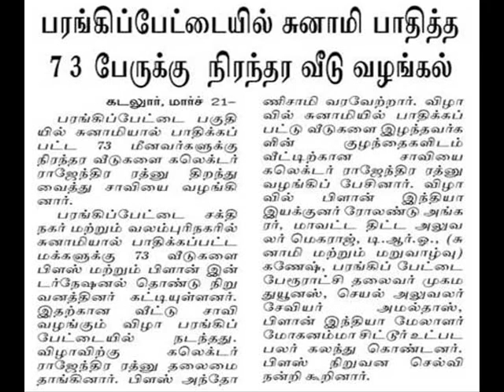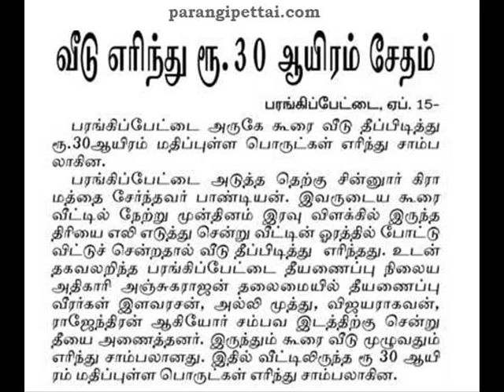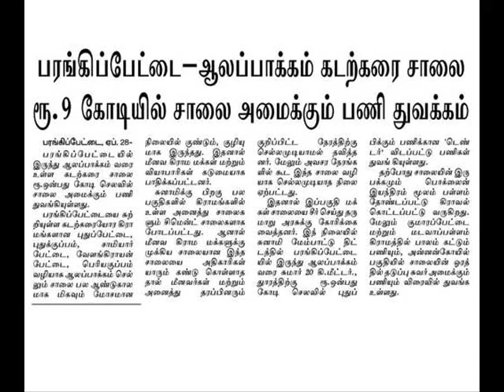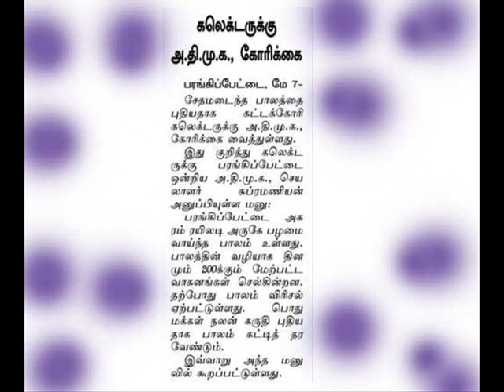Parangipettai - Great News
parangipettai - news & information
2008 - March - May